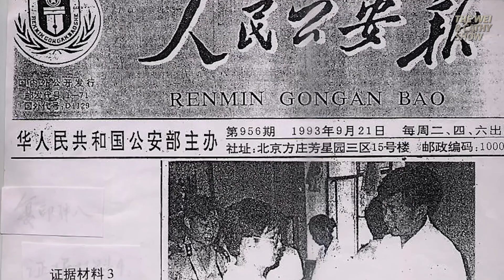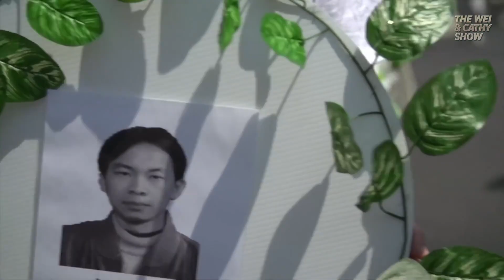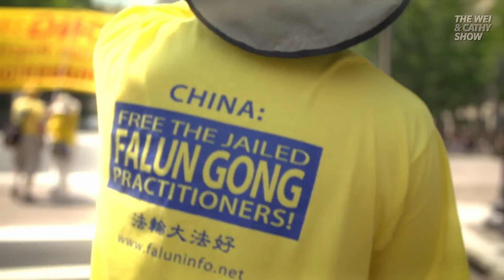A Good Force Defeating CCP: Expert on 24 Yrs’ Struggle of Falun Gong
🔔 What’s a good force in China which could contribute significantly to the demise of the Chinese Communist Party? James Gorrie, the author of “The China Crisis” and political economist, believes it’s the brutally persecuted Falun Gong practitioners which has been going on in China for 24 years. Why does he think so? What’s the Falun Gong from the eyes of an American, and what’s the real reason for the suppression?